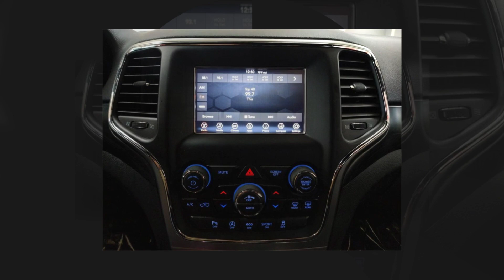2018 Jeep Grand Cherokee Laredo